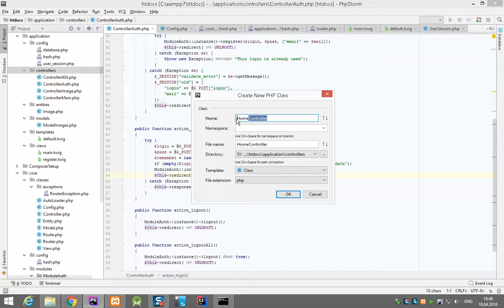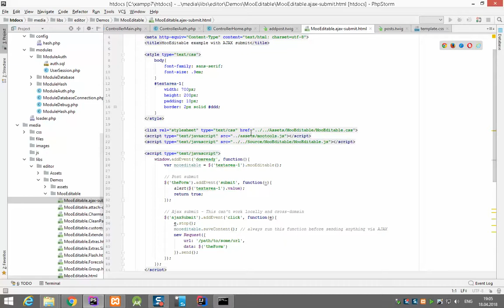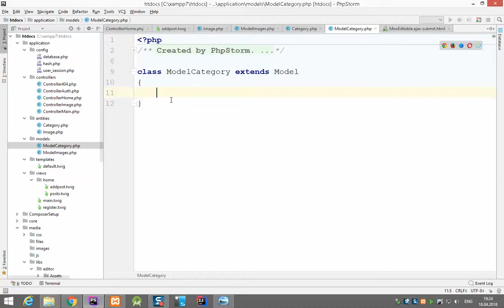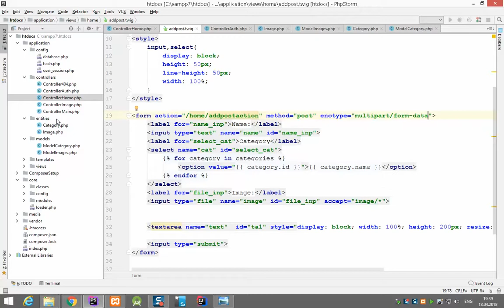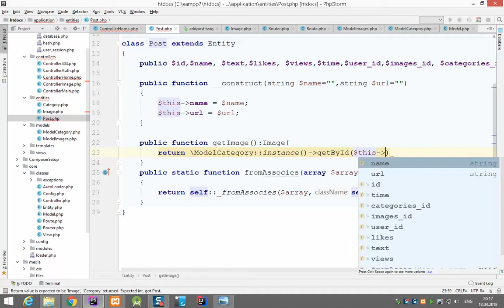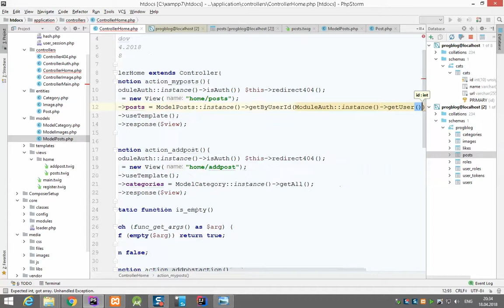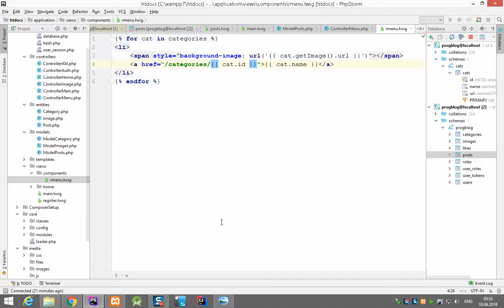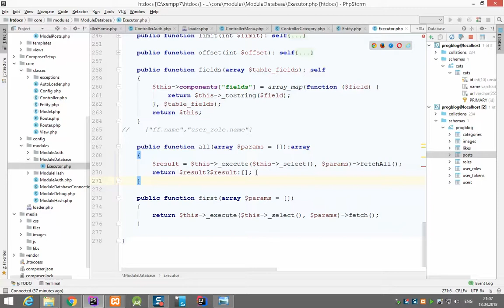Реализация блога MVC. Часть 2 [FD-SPRING-2017]